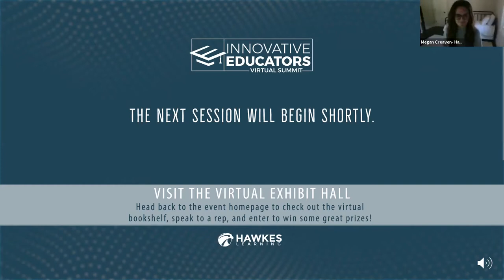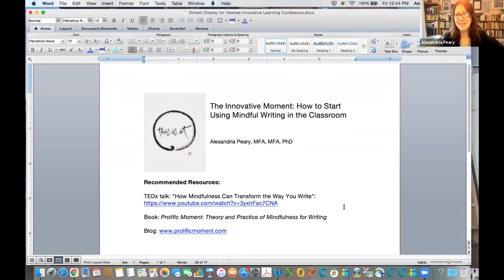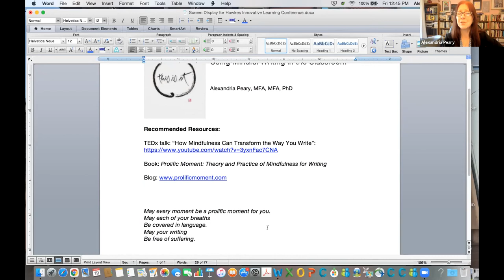IES 2021: The Innovative Moment: How to Start Using Mindful Writing in the Classroom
Mindfulness has the potential to transform how our students write—helping our students feel more confident, reduce procrastination and apprehension, and write with more ease. The obstacles to learning that Ellen J. Langer pinpointed as arising from mindlessness—or ignoring the present moment—such as a fixation on outcome, rote learning, and mistaken belief in limited potential, are even more pronounced with writing. Even with a few basic mindful writing activities, we can start to undo ten, fifteen, eighteen years of mindless habits.

In this presentation, I cover how to begin designing assignments that draw students’ attention to the present moment. “Noticing to be present” activities can be used at any stage in the writing process (from invention to revision), as one-time or repeated assignments. These assignments provide a baseline awareness of internal rhetoric (what Buddhists call “monkey mind”), which goes hand in hand with managing internalized audiences (“reader demons” who come from the future) and understanding pessimistic self-talk and preconceptions about writing ability. When embodiment (especially mindful breathing) is added, your students will be on their way to a more mindful, productive, and self-compassionate writing experience.